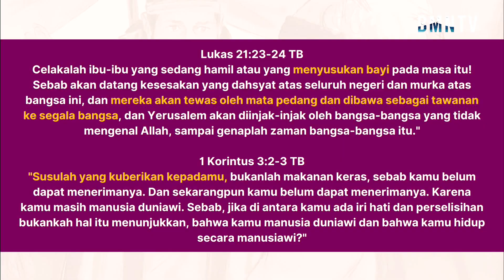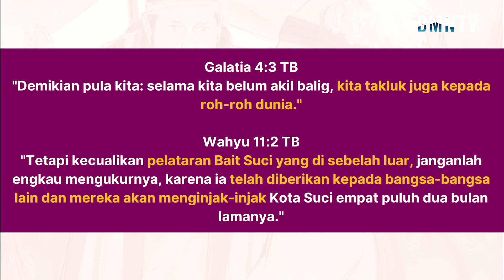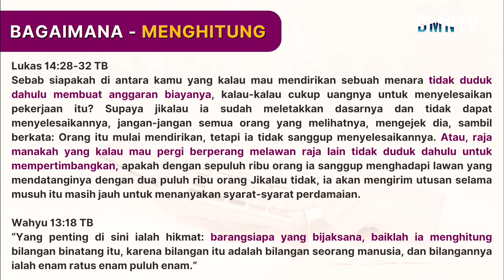Umur Rohani - Pdt. Joshua Christian